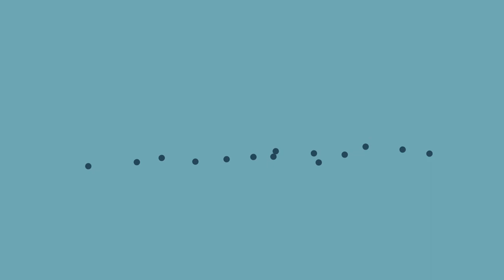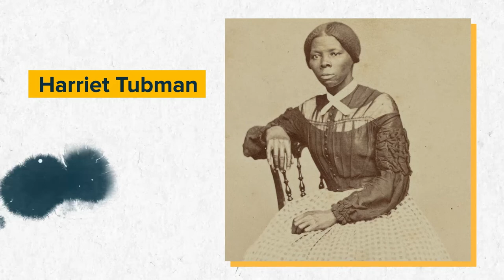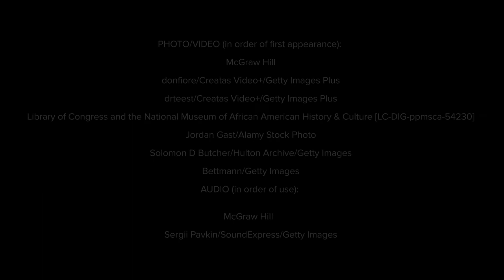Student Supplement | Middle School US History: Freedom Seekers and the Underground Railroad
In this video, learn about the Freedom Seekers and the Underground Railroad from our Middle School US History curriculum.

These Student Supplement videos are aligned to specific lessons within our programs. You will find these clips feature compelling stories, stunning graphics, and archival footage that spark students’ curiosity and inspire class discussions.

Learn more and sample resources found throughout our program to enhance core content and bring history to life